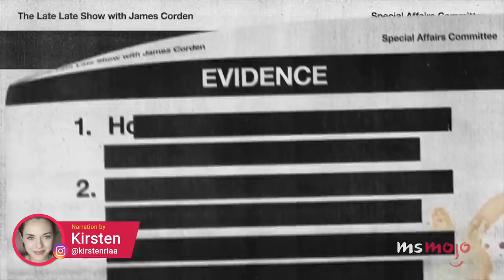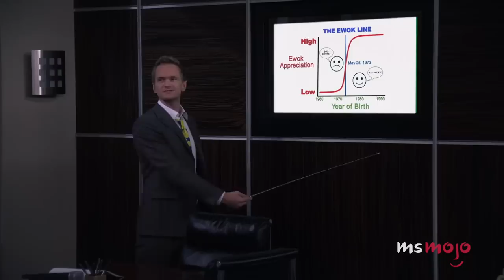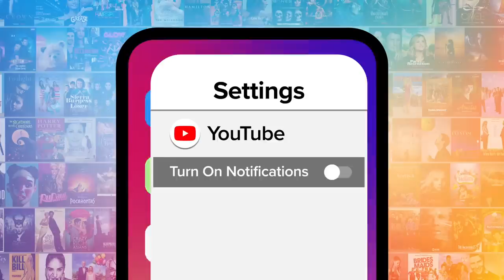Top 10 Wild Big Bang Theory Fan Theories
These "Big Bang Theory" theories are crazy enough to be true. For this list, we’ll be looking at the weirdest, most outrageous, and bizarre theories thought up by viewers of this nerdy sitcom. Our countdown includes there never was a Mrs. Wolowitz, Bernadette is a cyborg, it's all in Sheldon's head, and more! Do YOU think any of these theories have merit, or do they belong in an alternate universe?